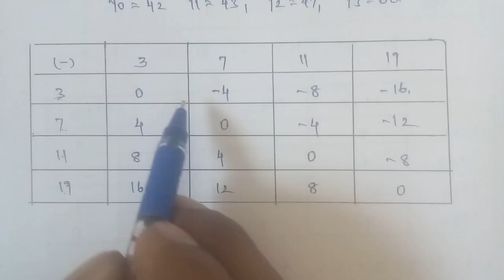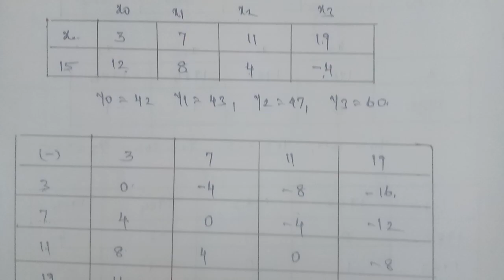Tn 12 Business maths | exercise 5.2|q. no.12| chapter 5 |state board|gmrrao maths|Numerical Methods